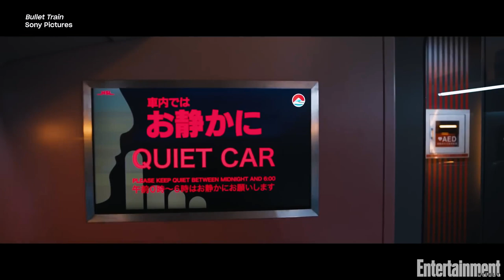'Bullet Train' Cast Reveal How Those Surprise Cameos Came To Be | Entertainment Weekly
The cast and creators of Bullet Train talk about how they landed all those surprise cameos and what it was like on set.